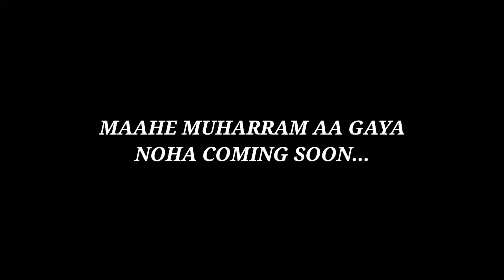Noha 2021 | Mahe Moharram aa gaya | माहे मोहर्रम आ गया |Hasan Sarwar Chholasi | Nohay 2021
Noha Title : Mahe Moharram aa gaya
Nohakhwan: Hasan Sarwar Chholasi
Kalam: Maulana Ghazanfar Chholasi
Video Graphy : Sharib Chholasi
Release bg : YouTube Shia TV Chholas Sadaat

imamali
hadees
maula ali
nahjul balagha
khutba
shia tv
maula ali hadees
islamic video
shia tv
noha
azadari
manqabat
majlis
khateeb
matam